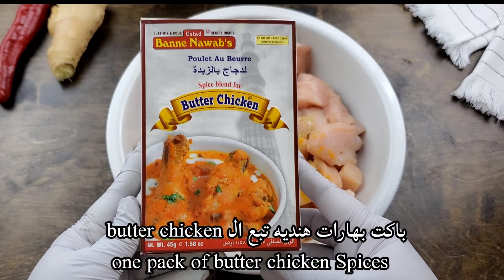Butter chicken بتر تشيكن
مقادير الوصفه تتبيلة الدجاج:
اربع ملاعق زبده
حوالى ٦٠٠ جرام صدور دجاج
ملعقتين صغار ملح
نصف ملعقه كركم
ملعقه ونصف كبزره ناشفه
باكت بهارات الزبده
ثلاث ملاعق كبيره زبادى
ملعقه كبيره ثوم مهروس
ملعقه كبيره زنجبيل مهروس

مقادير وصفة الصوص:
ثلاث ملاعق كبيره زبده
واحد بصل
حبتين طماطم كبيره
ملعقه صغيره  ونصف فلفل حار
ملعقه صغيره جرهم مسالا
ملعقه صغيره ملح
كوب مكسرات  كاجو منقوع بالماء ساخن لمدة ساعه
ملعقتين كبيره خل
ملعقتين كبيره سكر
ربع كوب كبزره
كوبين ماء
نصف كوب كريمه طبخ
ملعقه كبيره ورق الحلبه kasoori methi

Ingredients to marinate the chicken:
About 600 grams of chicken breasts
2 tsp of salt
1/2  tsp of turmeric
1 1/2 tsp of coriander
1 pack of butter chicken Spices
1 tbsp of garlic paste
1 tbsp of Ginger paste
3 tbsp of yogurt

Ingredients For the butter sauce:
3 tbsp of butter
1 onion
1 tbsp of garlic paste
1 tbsp of Ginger paste
2  Medium tomatoes
1 cup of cashews soaked for an hour in hot water
1 1/2 tsp of cayenne pepper
1 tsp of Graham masla
1 tsp of salt
2 tbsp of vinegar
2 tbsp of sugar
1/4 cup of cilantro
2 cups of hot water
1/2 cup of  heavy cream
1 tbsp of kasoori methi